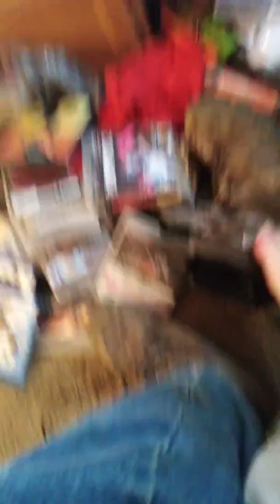I got stabbed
Leave a like for more and Peace